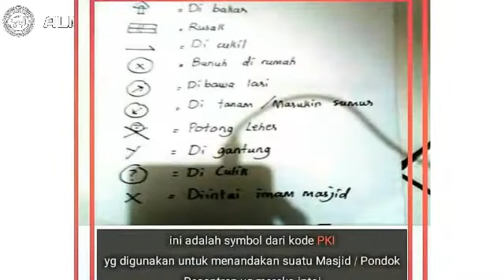PKI...GAWAAAT BEKASI SIAGA 1 BERI PERLINDUNGAN PADA ULAMA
TEROR PKI